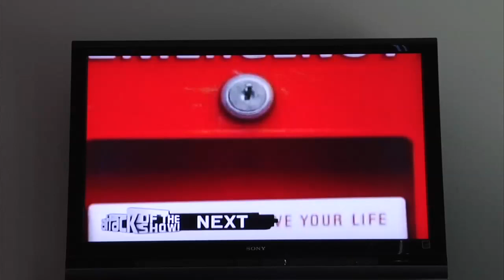Adam Rifkin goes on G4 Attack of The Show to talk about Look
Behind the scenes of Adam Rifkin's appearance on G4's Attack of the Show to discuss the release of Look. Now on DVD.